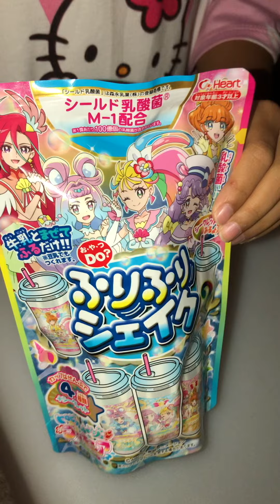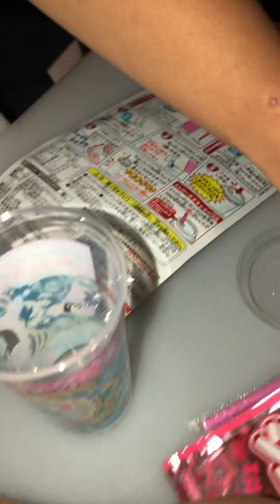DIY kids milk shake with cutie cup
DIY milk shake strawberry kids to play enjoy to drink in a cutie pack